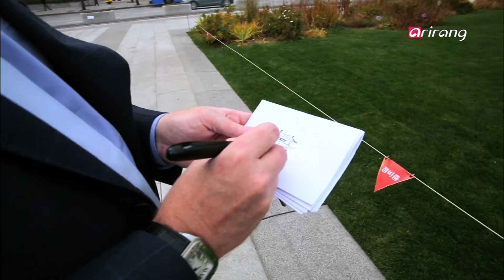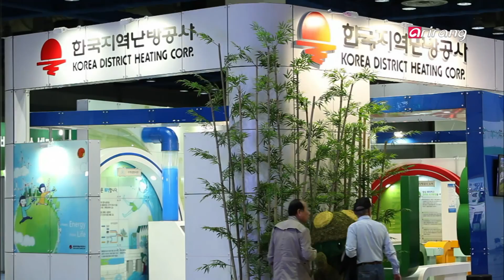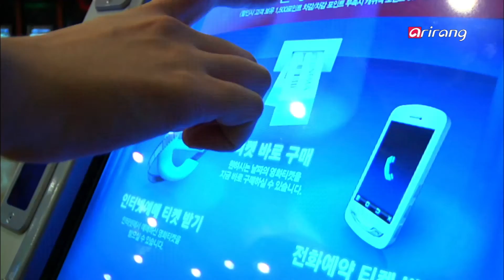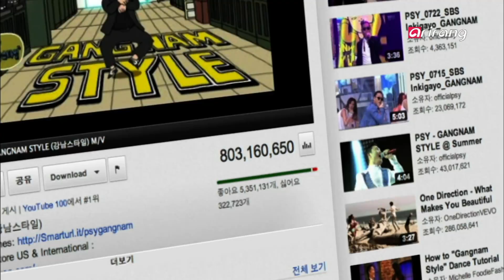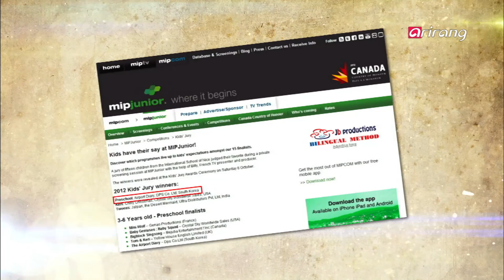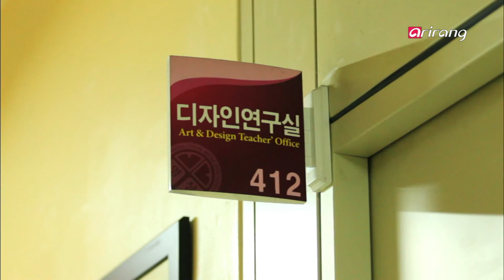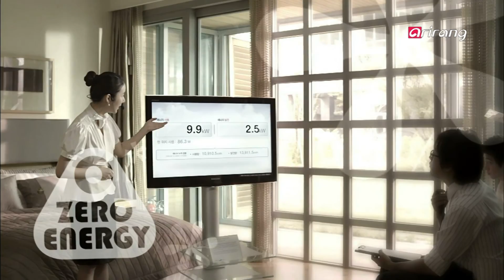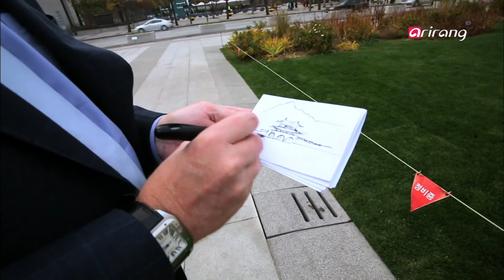Arirang Prime Ep190 Engines of New Growth 신성장의 동력들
After the Global Financial Crisis, the world economy has fallen into an abyss. The major financial rating agencies have elevated their sovereignty ratings of Korea based on its stable economy. We will talk with David-Pierre Jalicon Chairman, The French Korean Chamber of Commerce and Industry, about the current economy and the future.

- First Engine; Predictions for Future
Gathering views from around the world we will peer into the future and assess Korea's new growth engine that has not slowed down amidst the depressed world economy.

- Second Engine; Palli-Palli Culture
Analyzing Korea's secret in creating new growth engines that have propelled Korea into an information technology powerhouse and a big player in the Middle East's booming construction business.

- Third Engine; Creative Human Resources
Assessing the mechanism underlying Korea's content industry and how it has won over people from around the world. A look into the future of Korea's content industry and education system that have nurtured creativity.

- Fourth Engine; R&D Investment
Korea has posted the highest jump in R&D spending among other developed nations. We delve deep into this public and private R&D push and study the current state of Korea's economy.

신성장의 동력들
글로벌 금융위기 이후 침체된 세계경제 난조로 미국, 유럽, 일본 등 선진국의 신용등급이 하락한 반면, 세계 3대 신용평가기관으로부터 국가신용등급이 높게 평가돼 상향조정된 대한민국.
다비드-피에르 잘리콩 주한프랑스상공회의소 회장이 에세이 형식으로 외부인의 시선으로 바라본 한국의 성장비법을 관찰한다.

- 첫번째 엔진; 미래를 예측하는 시각
미래를 예측하는 세계적인 시각으로 세계경제침체 속에서도 성장의 엔진을 멈추지 않고 있는 대한민국의 신성장동력을 살펴본다.

- 두번째 엔진; 빨리빨리 문화
빨리빨리 문화로 중동건설의 신화와 세계 최고의 IT강국을 건설한 대한민국.
혁신에 혁신을 거듭하는 한국 경제의 현주소와 미래를 전망한다.

- 세번째 엔진; 창조적인 휴먼 파워
세계인들을 매료시킨 한국 컨텐츠 산업의 메카니즘을 진단하고
창조적인 휴먼 파워를 길러내고 있는 한국의 교육 시스템과 발굴 시스템을 통해 한국 컨텐츠 산업의 미래를 전망한다.

- 네번째 엔진; R&D 투자
세계 최고의 R&D 투자 증가율을 보이고 있는 대한민국 경제의 현주소와 미래를 R&D에 딥 포커싱해서 전망한다.